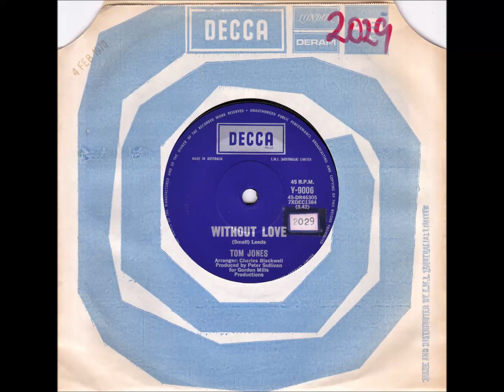45 of the Week - Without Love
“Sir Thomas John Woodward” OBE (born 7 June 1940), known professionally as “Tom Jones”, is a Welsh singer. His career began with a string of top-ten hits in the mid-1960s. He has toured regularly, with appearances in Las Vegas (1967–2011), and has had several career comebacks, such as his high-profile coaching role on the television talent show The Voice UK from 2012 (with the exception of 2016). Jones's powerful voice has been described as a "full-throated, robust baritone". “Without Love” was released in Australia in 1970.